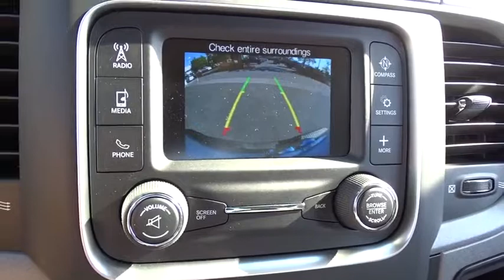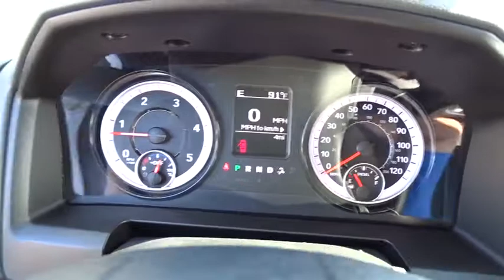2018 Ram 2500 Costa Mesa, Huntington Beach, Irvine, San Clemente, Anaheim, CA RM80326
2018 Ram 2500